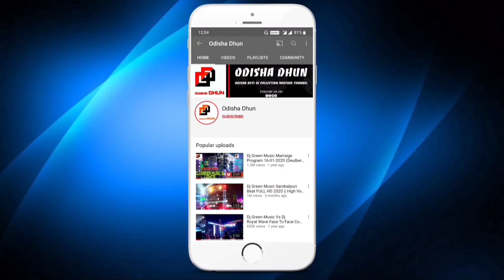Dj Haraparbati Dhenkanal Best Sound Quality Full Amazing Extra Vibrate 2021 // Odisha Dhun